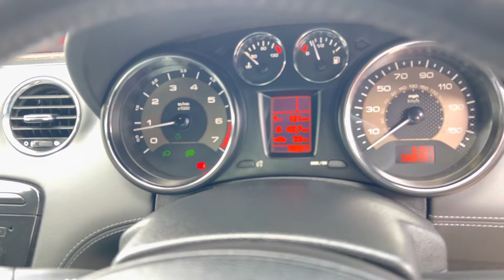PEUGEOT RCZ THP 1.6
SL60WKG